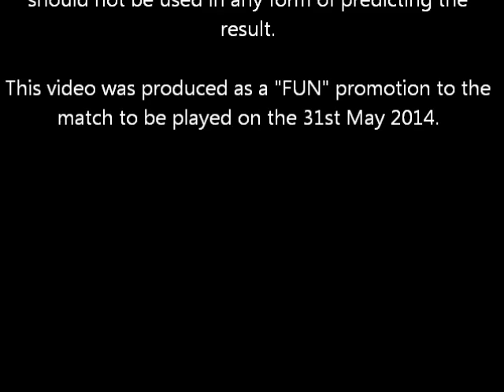East Coast vs Poverty Bay - Virtual Match - Full Match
To celebrate BLK's new partnership with East Coast Rugby and Poverty Bay Rugby we bring you this Virtual match up (Full Match).

This video is produced as a FUN promotion for the real match to be played at Whakarua Park in Ruatoria on the 31st May 2014 . Live streaming will be available of the REAL Game at npec.co.nz